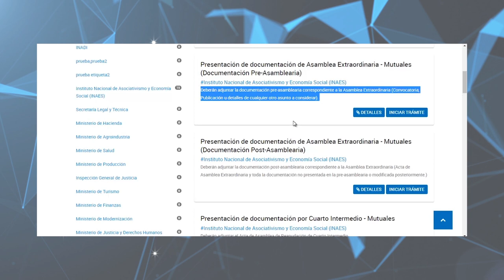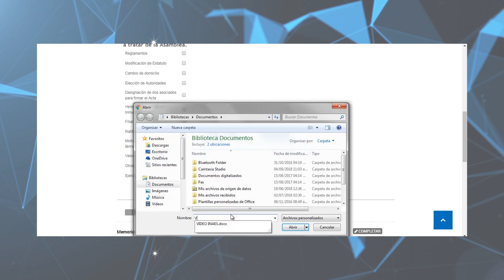Tutorial TAD - Ordinaria pre Asamblearia Mutuales